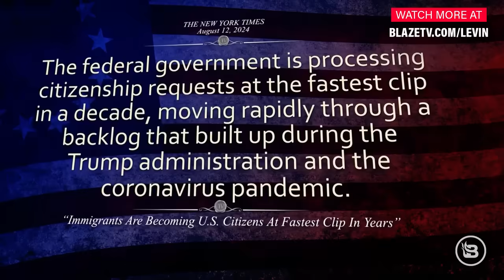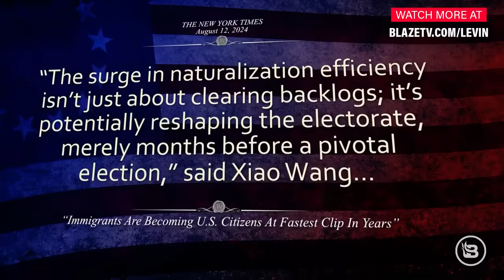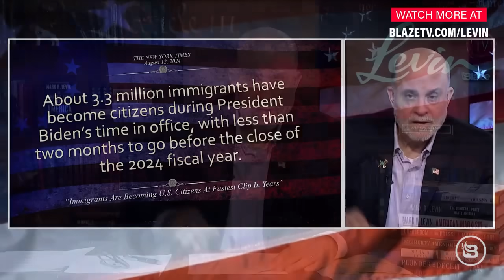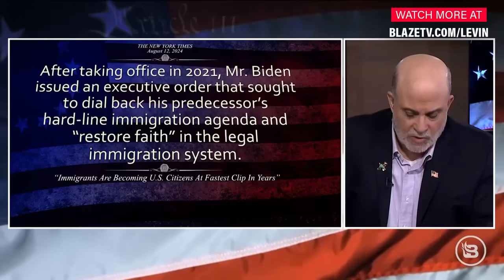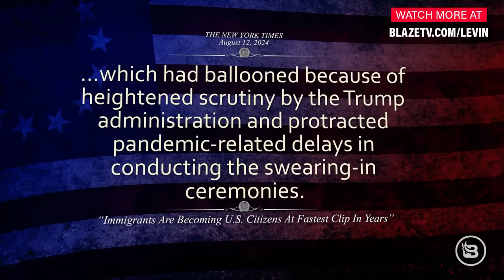Here's why Democrats are FLOODING the Country with Illegals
What is one of the most insidious ways to interfere with an election? Import new voters. Why do you think Joe Biden and his Border Czar Kamala Harris have opened the flood gates on the southern border and allowed nearly unfettered immigration? Despicable.